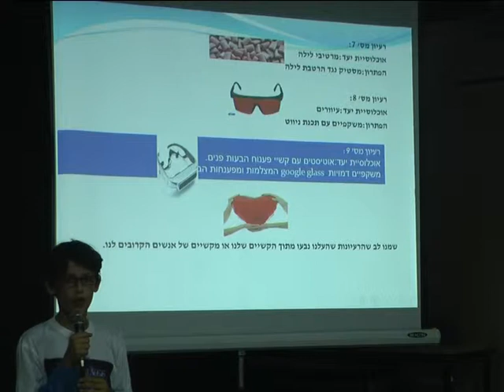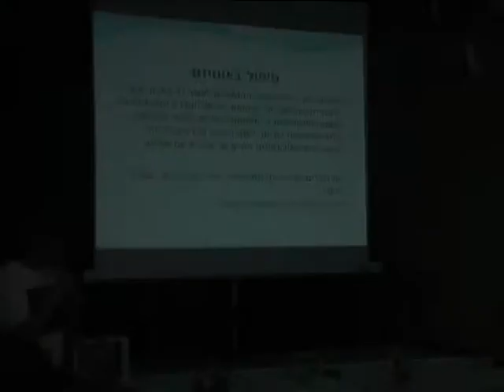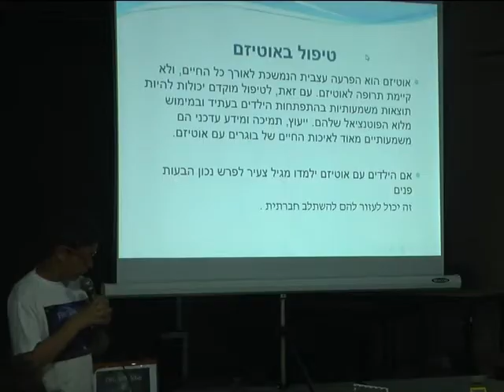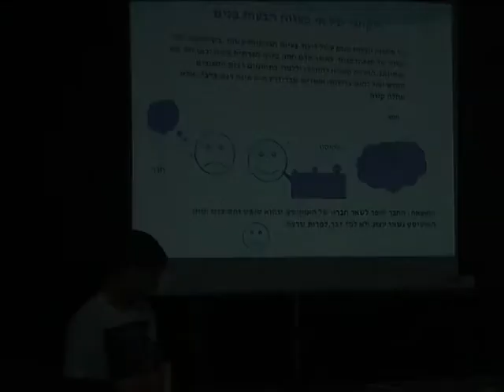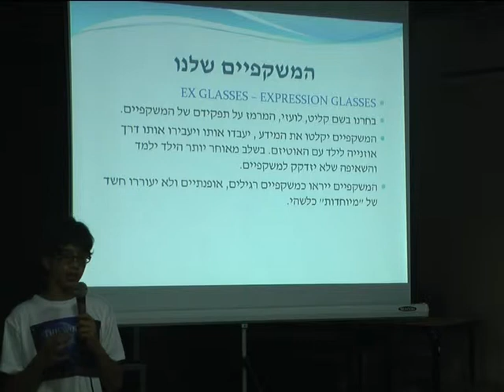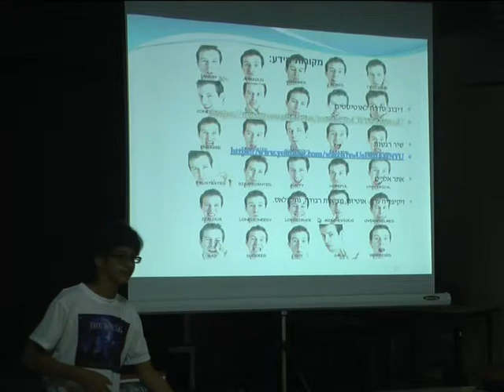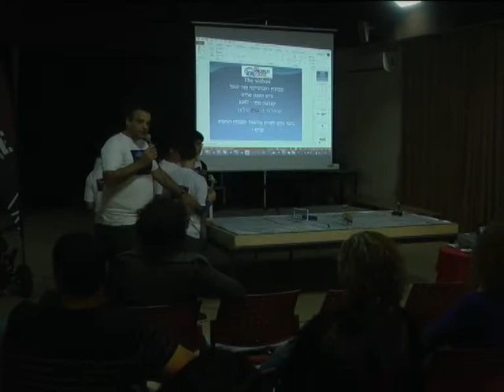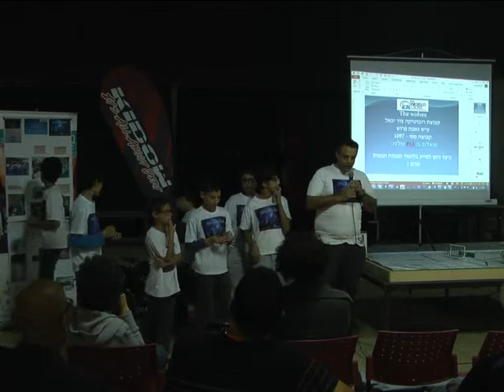TED - KYZY הזאבים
"הזאבים", קבוצת תלמידי ביה"ס נוף צורים, הנקראת ע"ש מורתם למדעים, זאבה פרוש ז"ל. התלמידים מספרים על חוית היצירה של רובוטים ופרויקטים נוספים, בתמיכת הורים מתנדבים.